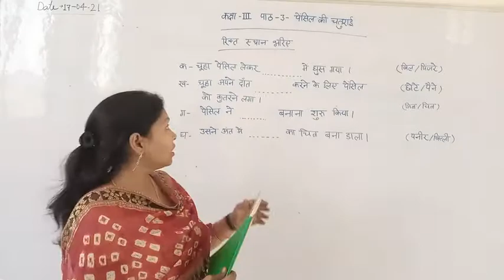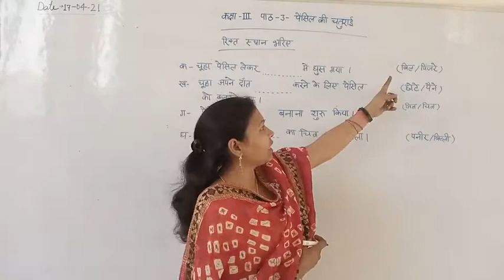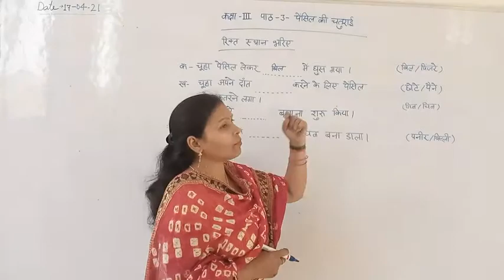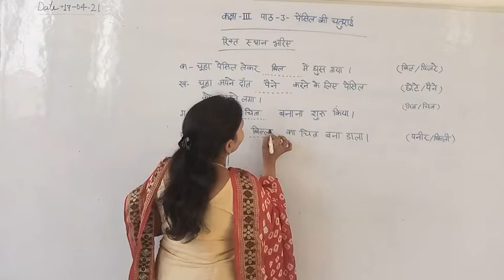class 3rd .पाठ 3 पेंसिल की चतुराई part -2